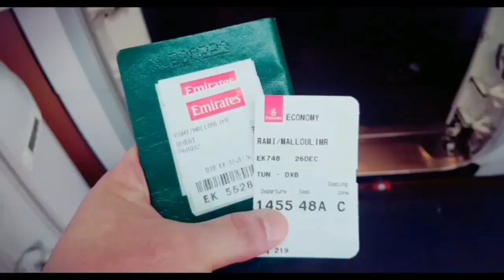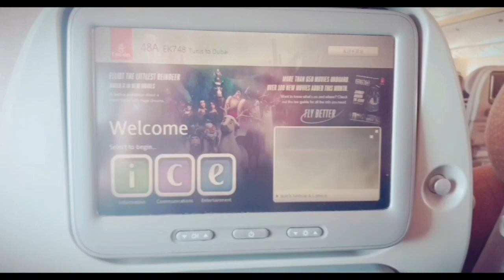أقلاع رائع لطيران الإمارات من مطار تونس قرطاج الدولي رحلة تونس دبي emirates Boeing 700-300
طيران الإمارات
EKإيكاو
UAEرمز النداء
EMIRATESتاريخ الإنشاء1985الجنسية￼ الإمارات العربية المتحدة  بداية النشاط25 أكتوبر 1985المطارات الرئيسيةمطار دبي الدولي مطار آل مكتوم الدوليبرنامج المسافر الدائمسكاي واردزحجم الأسطول257الوجهات161]الشركة الأممجموعة الإماراتالشعارأهلاً بالغدالمدير التنفيذيتيموثي تشارلز كلارك  المقرات الرئيسيةدبي -  الإمارات العربية المتحدةشخصيات رئيسيةالشيخ أحمد بن سعيد آل مكتوم (رئيس مجلس الإدارة)
تيم كلارك (الرئيس التنفيذي والمدير التنفيذي)موقع ويبemiratesتعديل
طيران الإمارات هي شركة طيران وطنية إماراتية، تتخذ من مطار دبي الدولي بإمارة دبي ثاني أكبر مدن دولة الإمارات العربية المتحدةمقراً لها ومركزاً لعملياتها، وتقوم طيران الإمارات بتقديم خدماتها إلى أكثر من 120 وجهة حول العالم، تعتبر طيران الإمارات إحدى الشركات التابعة لمجموعة الإمارات وتمتلكها حكومة دبي بالكامل، وتتميز طيران الإمارات بسرعة معدل نموها كناقل عالمي وبامتلاكها لأسطول طائرات يعتبر من أصغر الأساطيل الحالية عمراً، إذ تمتلك طيران الإمارات حوالي 256 طائرة من مختلف الطرازات، وتعتبر طيران الإمارات أكبر مشغل لطائرات إيرباص A380 إذ أنها تعاقدت مع عملاق صناعة الطائرات الأوروبية شركة إيرباص لشراء 70 طائرة من هذا الطراز، تسلمت منهم حتى الآن 100 طائرات. وفي عام 2013 في معرض دبي للطيران تم عقد صفقة شراء 150 طائرة بوينغ 777x9 و777x8 بقيمة 56 مليار دولار وتعتبر هذه الصفقة هي الأكبر في تاريخ الطيران المدني على مر السنين .وحصلت طيران الإمارات على جوائز عديدة عن تميز وجباتها وتنوع وسائل الترفيه أثناء الرحلة وتفوق الخدمة التي تقدمها الشركة على وجه العموم، وقامت طيران الإمارات عام 2008 بنقل 21.2 مليون مسافر و1.3 مليون طن من الشحنات على متن الإمارات للشحن الجوي. وتركز طيران الإمارات على الأسواق الآسيوية ويتم تقديم أسعار تذاكر للمسافرين من الدول الآسيوية أقل من الأسعار الي تقدم للدول العربية وبسبب ذلك تجد غالبية المسافرين على طيران الإمارات من شبه القارة الهندية.
حازت طيران الإمارات على جائزة "أفضل ناقل عالمي" لعام 2013 و كذلك لعام 2016 .